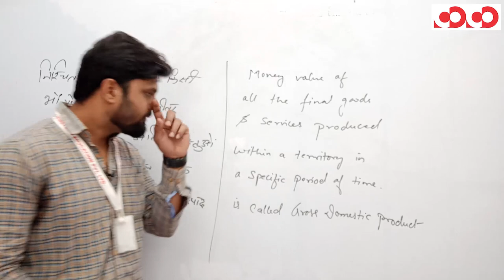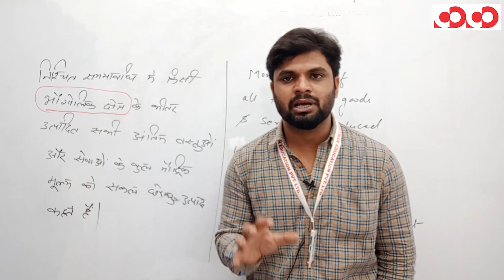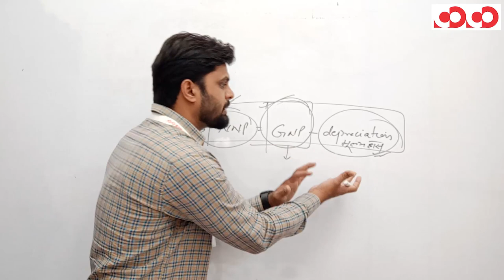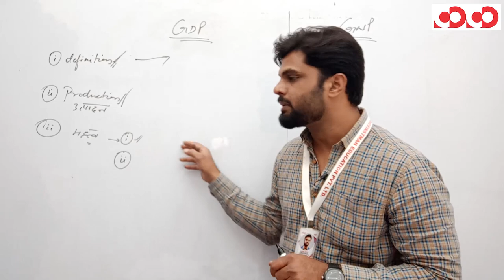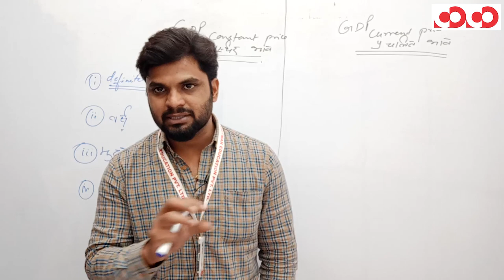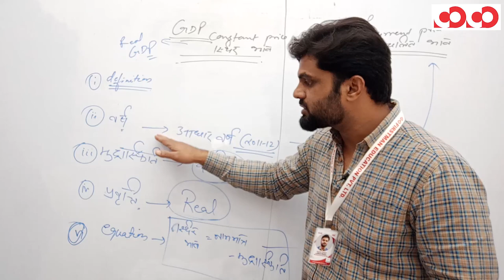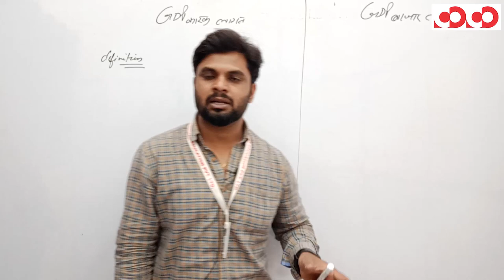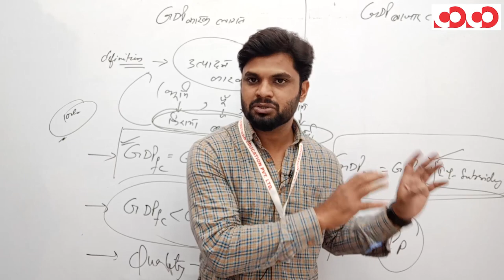राष्ट्रीय आय-1|| प्रश्न पत्र 5/भाग 1 || CGPSC Mains Programme